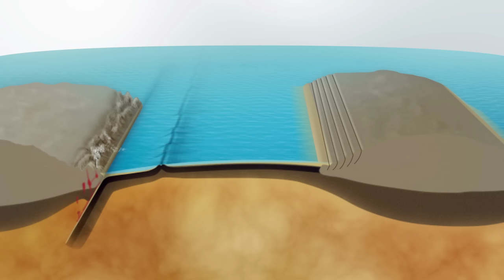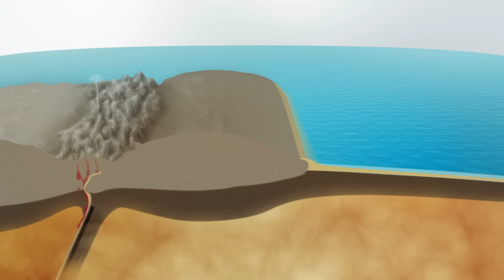Geology: Wilson Cycle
The Wilson cycle theory explains the lifecycle of an ocean basin.
Plate tectonics educational visualizations for introduction to geology.